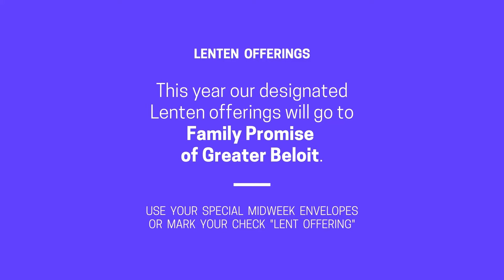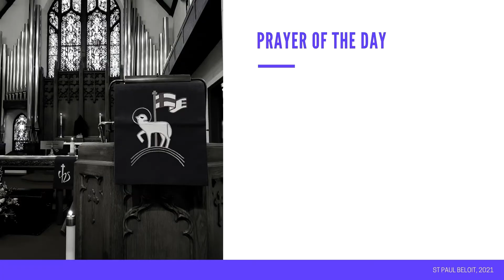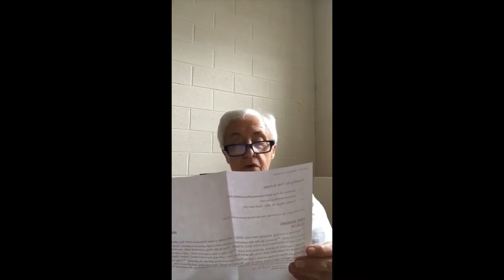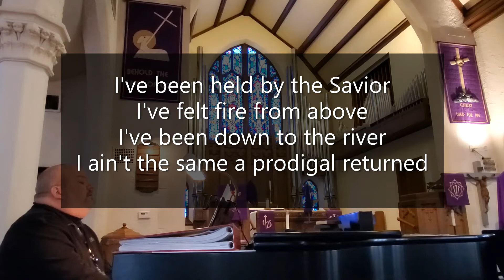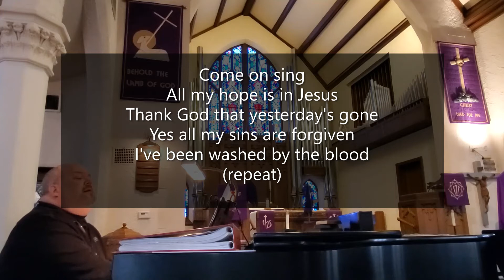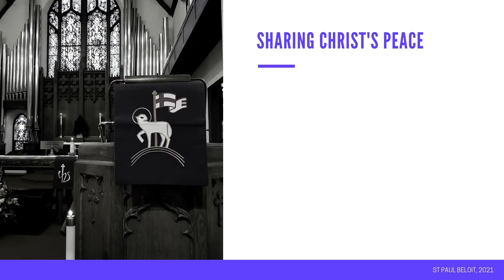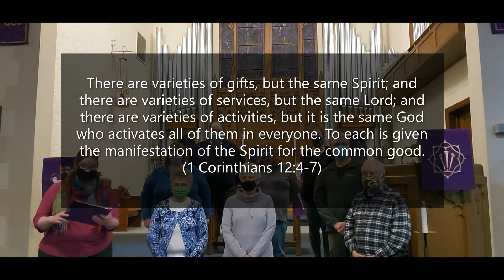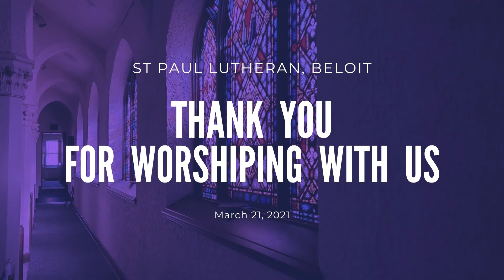Lent 2021 - Sunday, March 21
This 5th Sunday in Lent Jesus has the cross in his sights, and the whole world in the scope of the salvation he's promising. Will his disciples recognize that death is the way to life? Will they welcome followers from every nation? We welcome you to worship this morning!

Serving you today:
Pastor: Rev. Lucy Wynard
Musician & Director of Music: David Frank
Reader: Carol Josh
Intercessor: Marilyn Harris

The liturgy and music adapted, printed and streamed by permission. Augsburg Fortress Liturgies Annual License SAS006078. OneLicense License A-712252. CCLI/SongSelect License 973727, Streaming License 20373732.